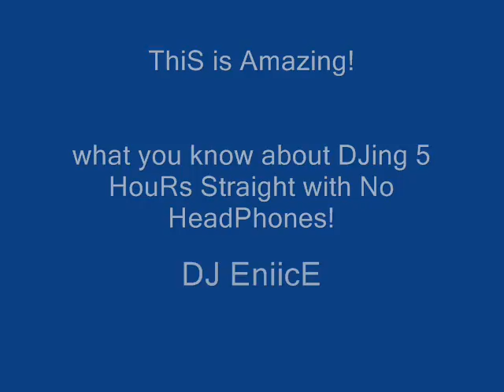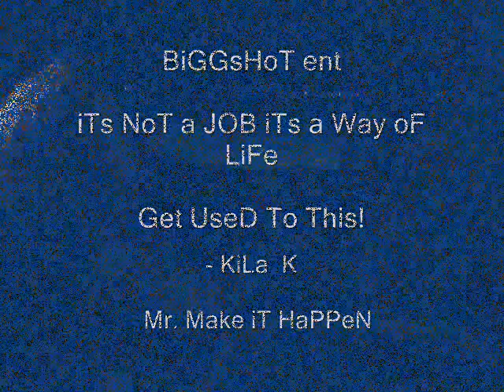PART 3 OF 2/1/08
YEZZZZIIIRRRR!

EACH & EVERY FRIDAY

WE IN THE BUILDING!!! TROPICAL 52 GARDEN ST PASSAIC NJ